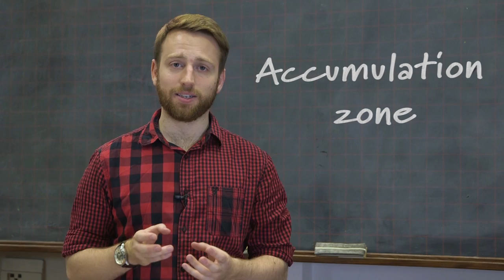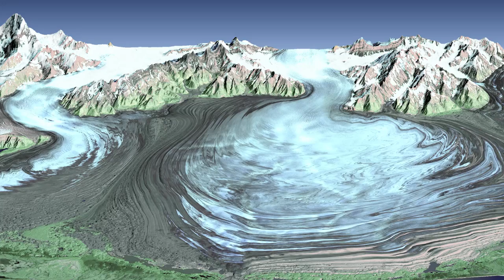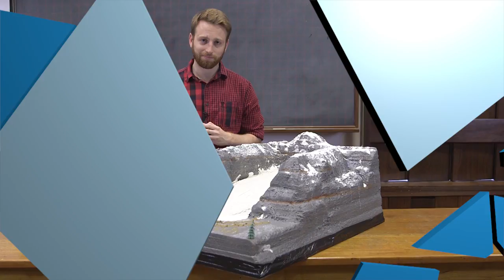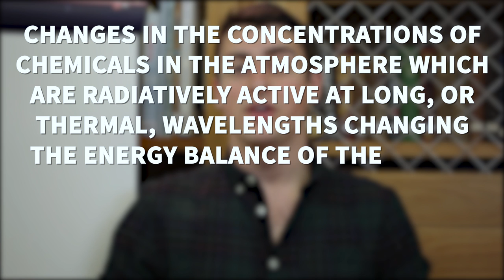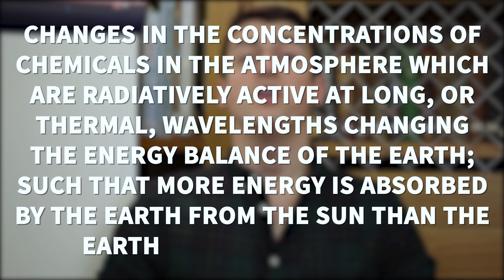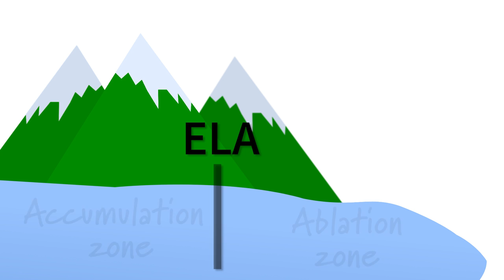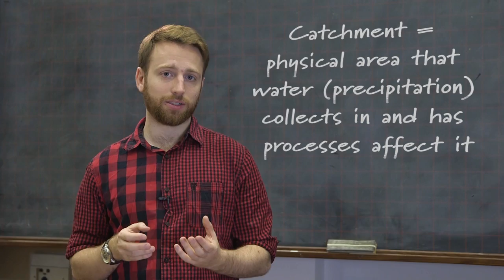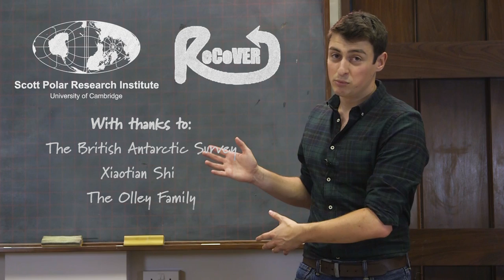Glaciers in a changing climate | Crash Course Cryosphere #3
Glaciers and climate change! Mass balance along a profile! Nonlinear mapping!

A very short introduction to the key concepts that will help you start to understand how and why glaciers respond to a changing climate. Lot’s more to come on this in future episodes, but here we try and give you the foundation on which the rest of glacial climate science is based.

The following sources where used in the writing of this episode and their contribution is gratefully acknowledged: Not so many links this week sorry, Tom mostly wrote this one from his head with help from Benn and Evans (2014). However, this is a great link from a great website that covers much the same material

- Further reading
The core text books for much of the material covered here and in the rest of the series are:
Benn, D. and Evans, D.J., 2014. Glaciers and glaciation. Routledge.
Paterson, W.S.B., 2016. The physics of glaciers. Elsevier.

- Image credits
Unless otherwise noted on the image, all images used in this video are credited to Wikimedia Commons and are under the creative commons, non-commercial, non-attribution licence.
The Scott Polar Research Institute & Museum retain all copyright to the logo, artefacts and buildings pictured. The British Antarctic Survey retains all copyright to the library footage used. All such images are used with permission for educational non-profit.

II

Money from the Foundation to Decrease Worldsuck contributed to equipment used in this video. Note that the vlogbrothers and Crash Course are separate things - we are not funded by Crash Course!

ReCoVER is funded by the EPSRC under grant number EP/M008495/1